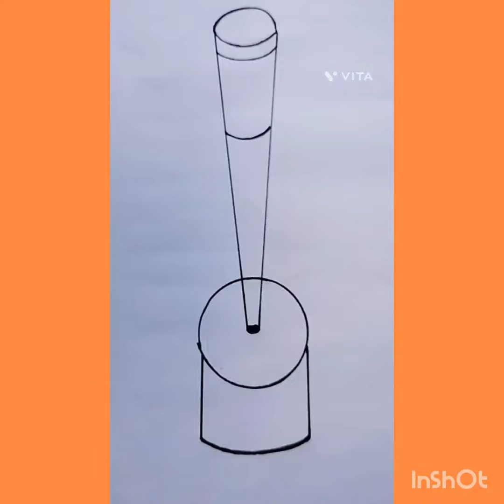How to draw Indian flag 3D drawing 🎨✏️ Independence Day craft ideas 💡💡💡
Indian flag 3D 🇮🇳

Independence Day 🇮🇳

Craft ideas 💡